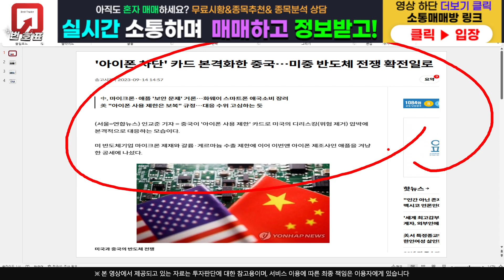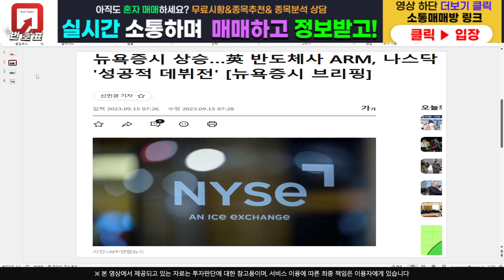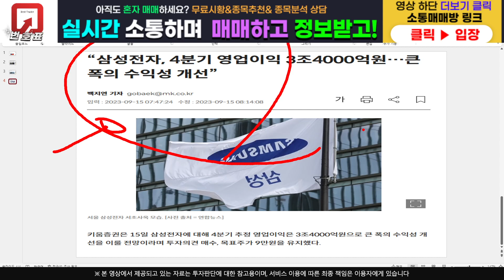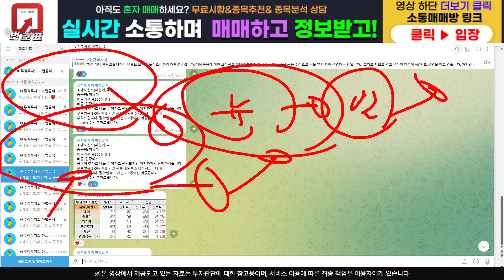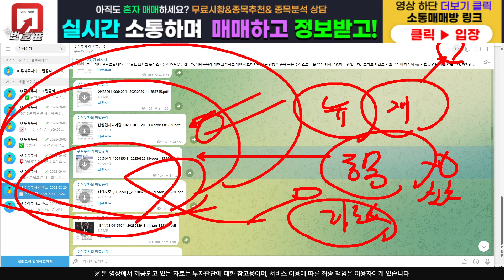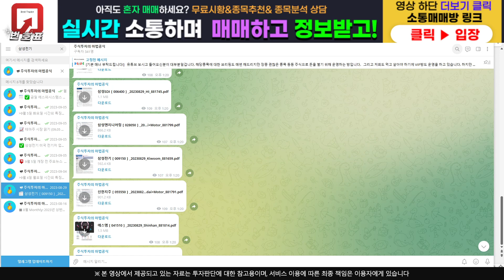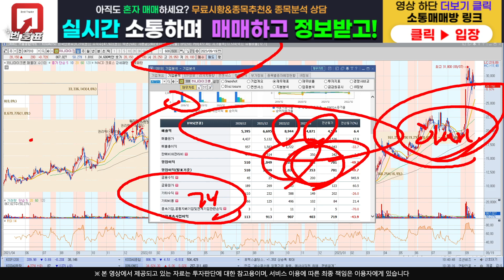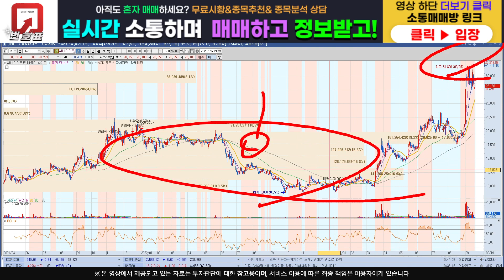[주식]하나마이크론 - '여기 '뚫고 폭등 나옵니다 매수기회 놓치지 마세요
주식정보 텔레그램 구독자 카카오톡 소통 매매방